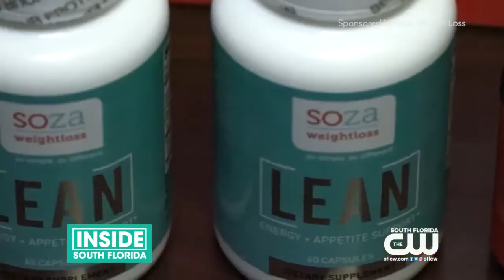CW Inside Florida - Meet Dr.Cleopatra Gordon-Pusey discussing SOZA Weight loss.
There’s a program that can help you keep your New Year’s resolution to shrink your waist.

It’s called SOZA Weight Loss, which features eating healthy foods, a wellness lifestyle, quality supplements and it’s all supervised by a doctor like Dr. Cleopatra Gordon-Pusey of Life is Beautiful M.D. in Pembroke Pines.

“As an M.D., believe me that SOZA is awesome, it is a unique experience with us as an M.D. because our motto is changing the world one patient at a time. Extra weight is just not good in any way, shape or form. It causes heart disease, it causes stroke, it causes cancer, diabetes, high-blood pressure, just multiple illnesses. And if we could get you down to a normal body mass index... one in two Americans are obese and that is what’s killing us, obesity is killing us because we are super-sizing everything,” said Dr. Gordon-Pusey.

The SOZA program includes natural supplements, like chromium, B-12 and folic acid. There’s also a spray that you ingest and a B-12 shot that will increase fat burning and provide energy. A two months supply costs $499 at Life is Beautiful M.D.

"The sky’s the limit and I definitely recommend this program because I’ve seen it. In order to get well you just have to follow the program. I have patients who said they’ve cheated and it still worked. With 10-15 minutes of brisk walking every day in addition to this program and eating healthy, and lots of fruits, and lots of vegetables,” added Dr. Gordon-Pusey.

About SOZA Weightloss®
We are a wellness driven company developed by nutritionists and physicians to promote an all-natural wholistic weight loss program to lose weight rapidly and safely. We strongly believe a healthy life and sustainable future is best achieved with a natural lifestyle.